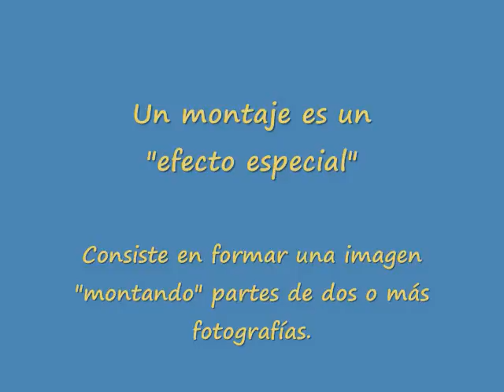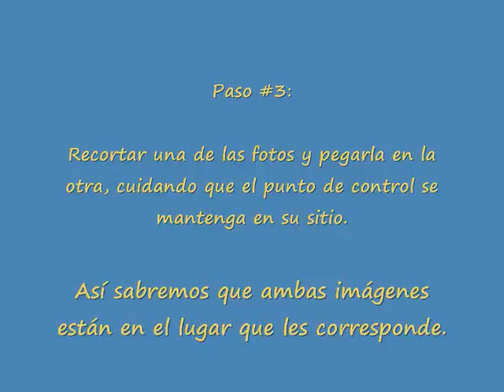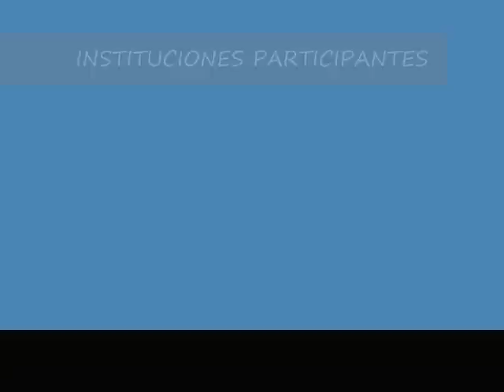Montajes fotográficos con jaguares y gente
La técnica del montaje fotográfico, usando imágenes de jaguares y gente obtenidas con cámaras automáticas en Yucatán, México. Tres ejemplos de su elaboración.